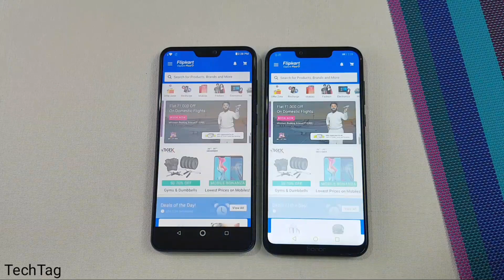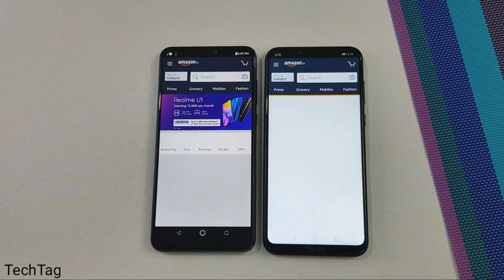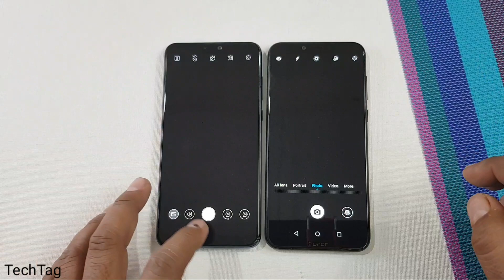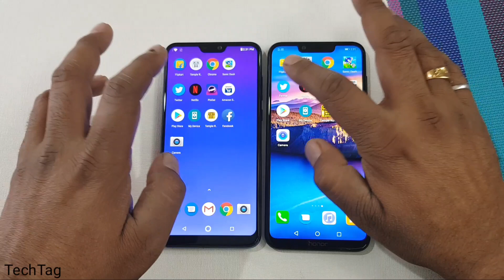Asus Zenfone Max Pro M2 vs Honor Play Speed Test & Ram Management | TechTag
Asus Zenfone Max Pro M2 vs Honor Play Speed Test & Ram Management Test...
More Speed Test